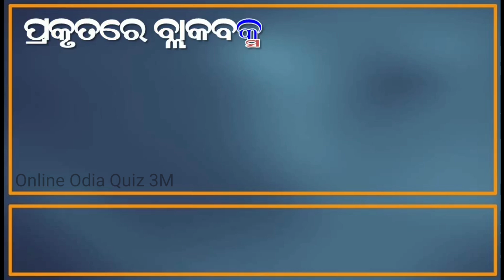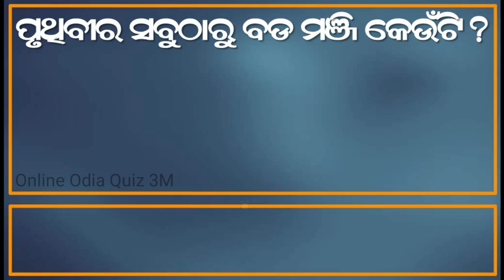odia dhaga dhamali question answer || odia funny questions || odia dhaga dhamali prashn/odia riddles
clever questions
odia padya pranalika
10 clever questions
10 tricky questions
odia quiz
odia riddle
odia dhaga katha
odia gk
 odia paheli
odia khati
odia riddles